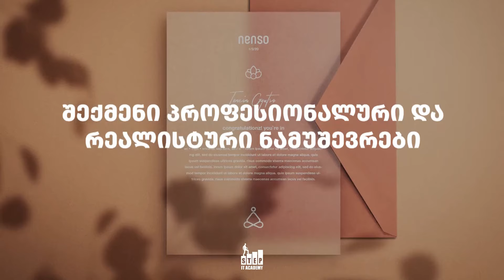შეისწავლე გრაფიკული დიზაინი და მიიღე Adobe - ის სერტიფიკატი საჩუქრად